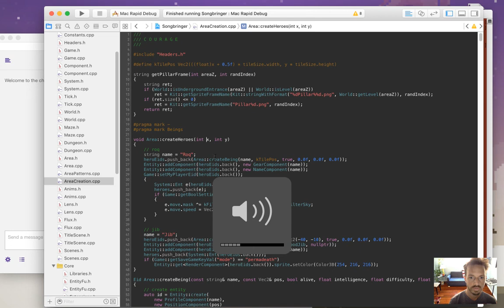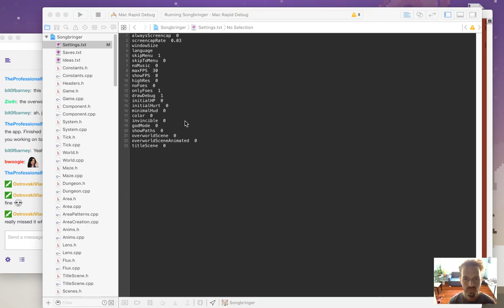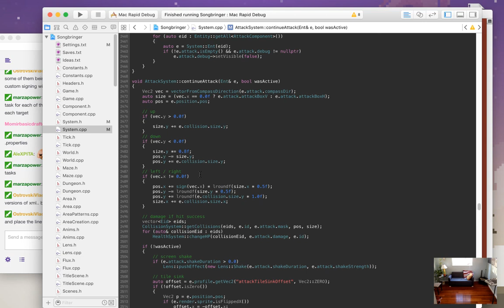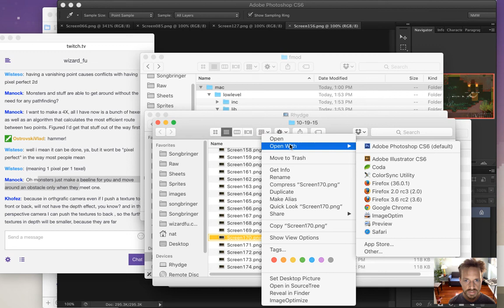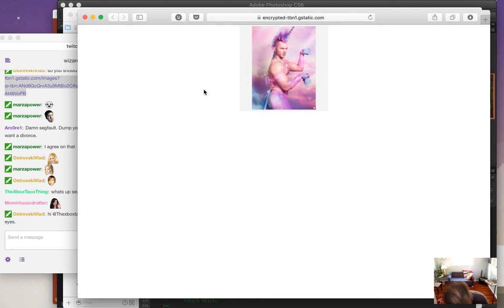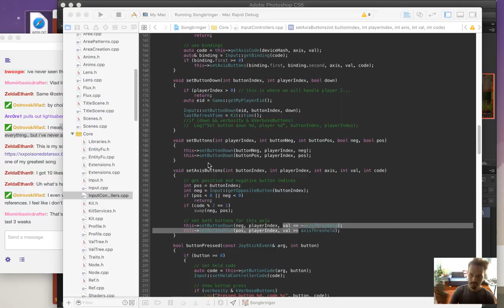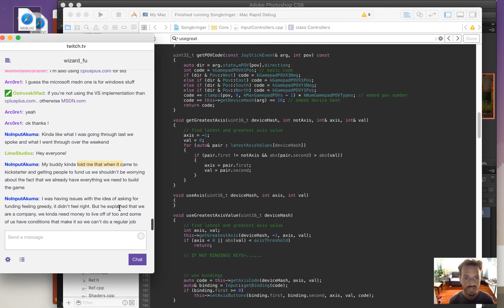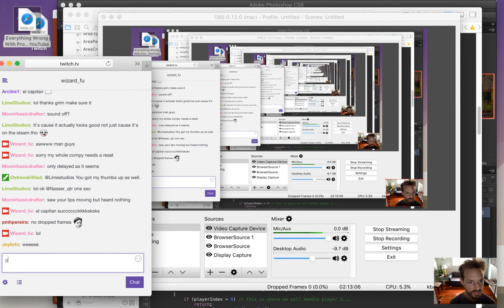Songbringer - Zelda-like Game - Day 237 - Diagonal Movement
Today: experimenting with diagonal movement. The playlist for this series